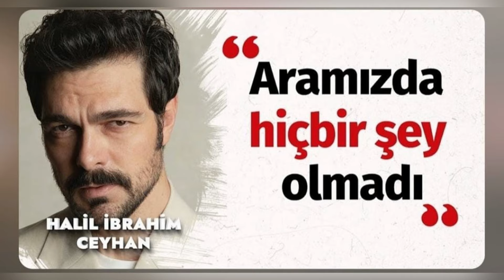¿Qué actor famoso visitó a Sıla en el set? Todos los que lo vieron quedaron impactados.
En su entrevista, Sıla dejó entrever que Halil se casó en secreto.
Estamos aquí con los acontecimientos de última hora relacionados con Halil İbrahim Ceyhan y Sıla Türkoğlu.
Se ha publicado la entrevista de Sıla Türkoğlu con la revista Instyle.
Sıla Türkoğlu, quien hizo declaraciones interesantes en la entrevista, admitió por primera vez por qué ella y Halil rompieron.
Aquí están esas explicaciones.
Te amamos.